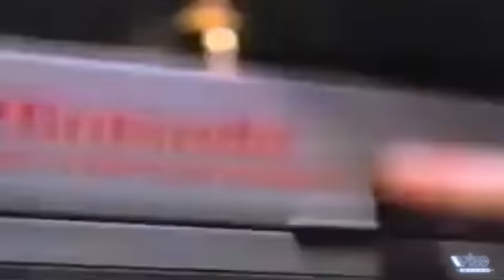NES (Dendy) History (Rus)